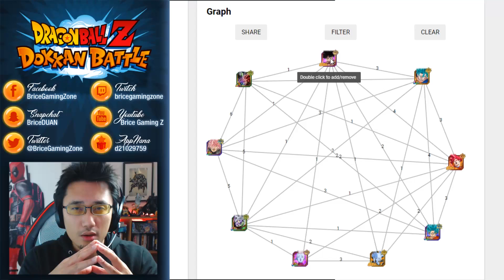Quelle team pour le Goku Ultra Instinct ? - DOKKAN BATTLE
Créer la meilleure team pour le Goku Limit Breaker - Dokkan Battle